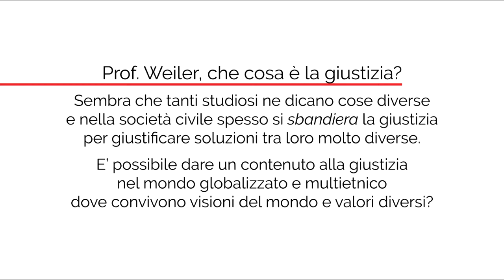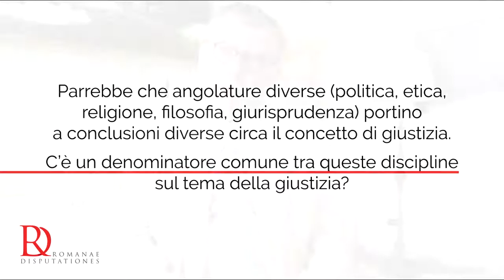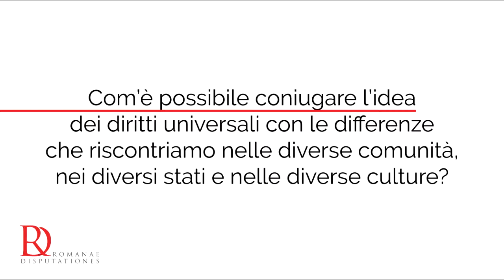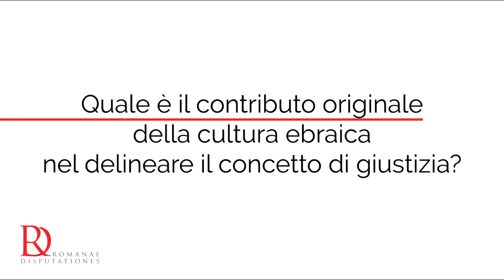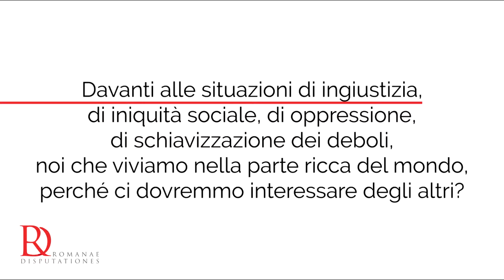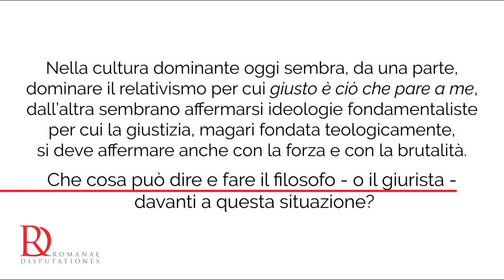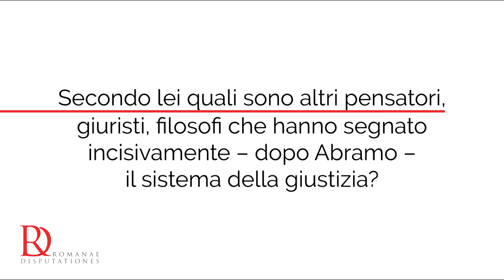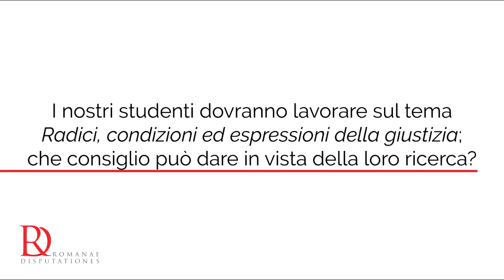Joseph H.H. Weiler - Il problema della giustizia nella sapienza ebraica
Il problema della giustizia nella sapienza ebraica
Prof. Joseph H.H. Weiler, Presidente dell'European University Institute